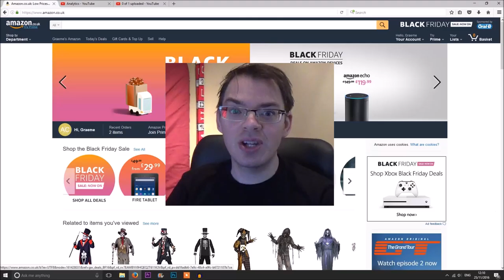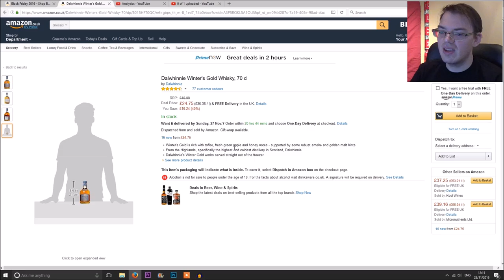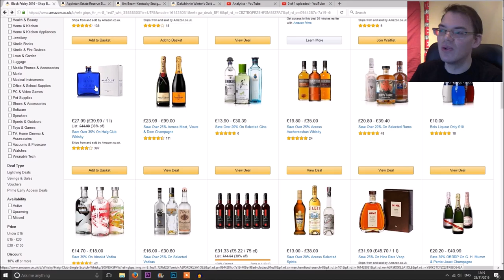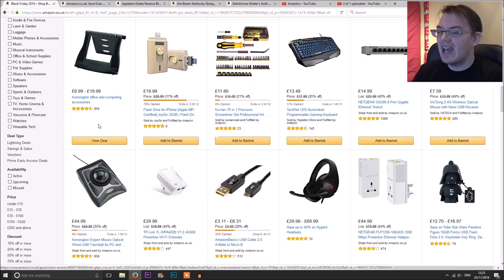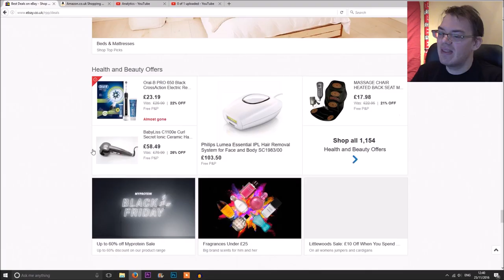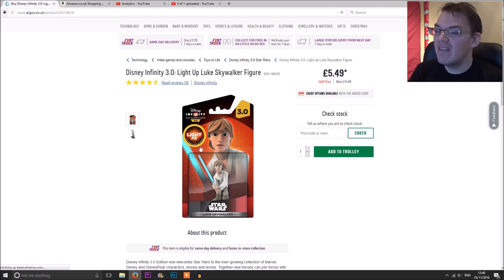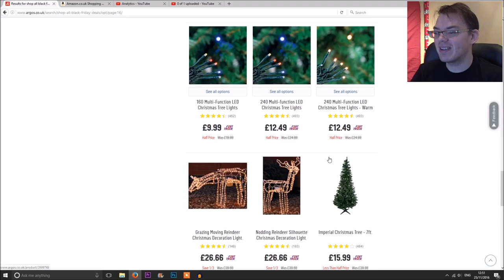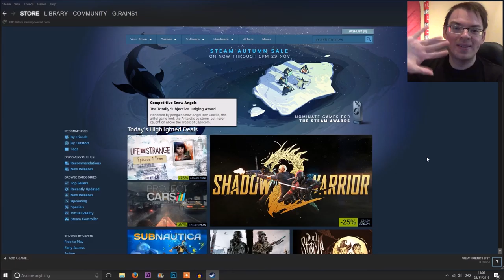Let's Shop! - Black Friday - World's First Ever Let's Shop, Trailblazing, New Format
This is a Let's Shop - world's first ever let's shop, don't let anyone tell you different, I invented it right here right now. It's Black Friday and I'm off in search of the best deals. I'm scouring the internet for value and savings and everything in between.

This is the world's first let's shop, where I'll be looking at some of the deals for Black Friday and maybe even buying some stuff.

This let's shop features Black Friday Deals from Amazon, Ebay, Argos and Steam. It also features commentary by me, SecondEraOfMoles.

Does anyone ever read my descriptions? Type "I am a trail blazer" in the comments if you do.